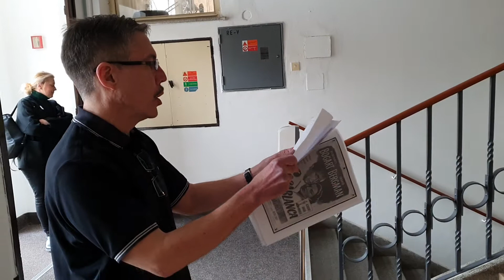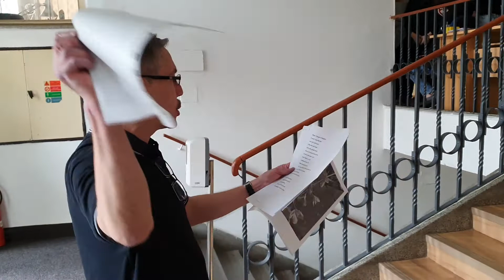Malá chvilka poezie o velké Michael Ondaatje Poem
Malá chvilka poezie o velké - studentská a učitelská recitace březen 2022